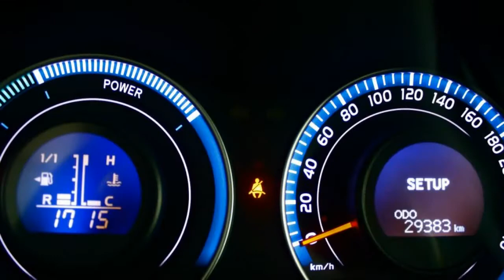Toyota Auris 1.8 Full Hybrid Excutive Navi, PDC, Half leer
26-PRT-5 29.383 km
  Prijs:     € 17.945
  Merk:     Toyota
  Model:     Auris
  Type:     1.8 Full Hybrid Excutive Navi, PDC, Half leer
  Bouwjaar:     2011
  Transmissie:     automaat
  Kleur:     Ultra Silver M (zilver metallic)
  BTW/Marge:     marge
  Brandstof:     benzine
  Energielabel:
  Garantielabels:
* Achteruitrijcamera
* Airbag(s) knie
* Airbags
* Airco volautomatisch (ecc)
* Armsteun achter
* Armsteunen voor
* Armsteun voor
* Audio installatie
* Audio installatie met navigatie kleurenscherm
* BAS
* Binnenspiegel automatisch dimmend
* Bluetooth Carkit
* Buitenspiegels verwarmbaar
* Cruise control
* EBD
* ECC (electronic climate control)
* Gordijnairbags
* Keyless entry
* Led verlichting
* Lichtmetalen velgen
* Lichtmetalen velgen 17 inch
* Metallic lak
* Mistlampen voor
* Multimedia systeem
* Multimedia voorbereiding
* Navigatiesysteem
* Parkeercamera
* Parkeersensoren achter
* Parkeersensoren voor
* Radio CD-Speler
* Regensensor
* Side-airbags voor
* Smart Key met startknop
* Stuur bekleed met leder
* Stuurbekrachtiging snelheidsafhankelijk
* Stuur multifunctioneel

Aanbieder
Van Dorst Roosendaal B.V.
Vlierwerf 12
4704SB ROOSENDAAL